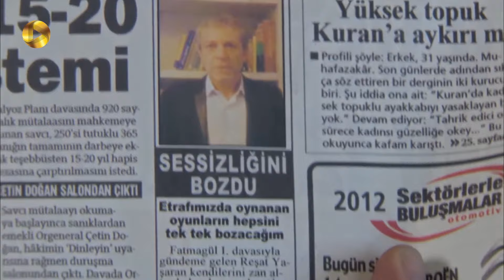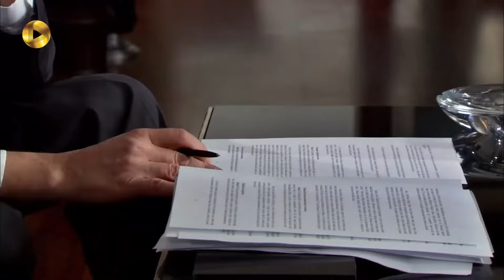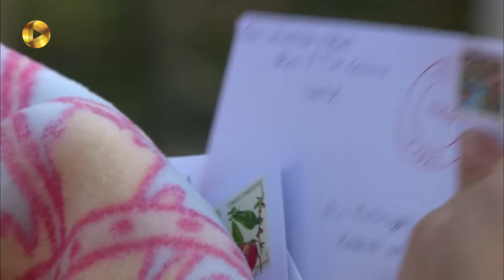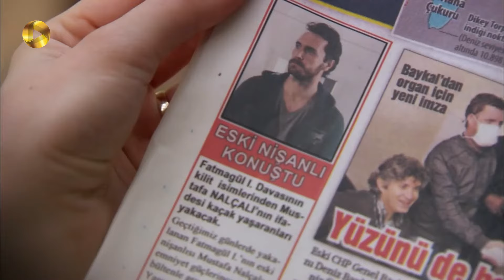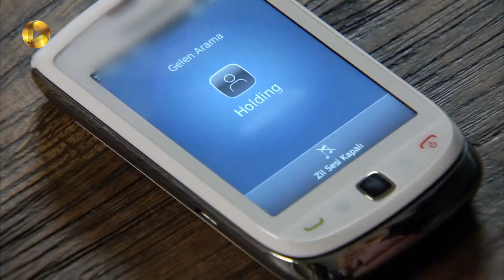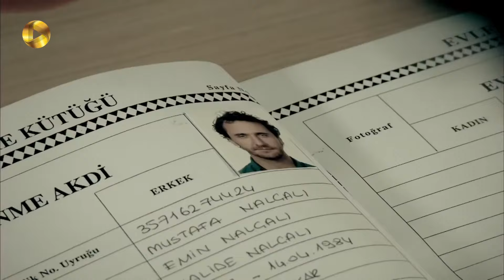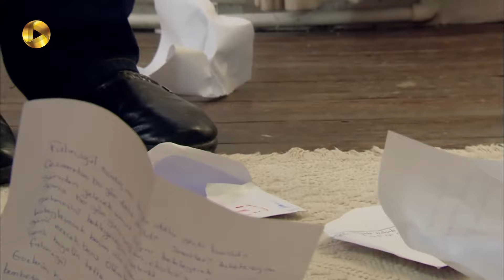Fatmagul -Episode 71- سریال فاطماگل- قسمت 71 -دوبله فارسی - ورژن 90دقیقه ای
فخرالدین در فکر خریدن خانه ای برای کریم و فاطماگل است، او می خواهد که آنها مستقل باشند و زندگی خود را در خانه ی خودشان شروع کنند. کادیر سعی کرد آنها را از تصمیمشان منصرف کند اما نتوانست. آنها در همان حوالی خانه ای گرفتند و آن را باز سازی می کنند. هاجر هم توانست به ملاقات مصطفی در زندان برود که البته بعد از اینکه او مصطفی را لو داد این نمی تواند ملاقات خوبی باشد. اندر ، لاله را که به تازگی با منیر و رشاد همکاری می کند، شناخت. از نظر او لاله و این جلسه ها  و قرارها مشکوک هستند...
فاطماگل و کریم در تکاپوی آماده سازی خانه ی جدیدشان هستند و تدارک ازدواج هستند. کریم خانه را به دلخواه فاطماگل رنگ می کند، فاطماگل هم برای زندگی جدید در خانه ی جدید ذوق دارد. هر چند که مقدس با حرفهایش نمی گذارد کسی از شادی هایش لذت ببرد. او مدام یادآور می شود که فاطماگل باعث دردسر های زندگی او شده است. رشاد که از زندان آزاد شده از قراردادهایی که منیر با همکاری لاله بسته اند مطلع می شود. سلیم و اردوغان جایی که هستند؛ باید منظر بمانند تا بتوانند به امریکا بروند. نامه های مصطفی از زندان برای فاطماگل همچنان ادامه دارد...

سریال فاطماگل با دوبله فارسی
فاطما گل دختر زیبا و ساده ای که قرار است با عشق دوران کودکی خود مصطفی ازدواج کند. او همراه برادر و زن برادرش در یک دهکده ی توریستی زندگی می کند و برای عروسی با مصطفی آماده می شود. یکی از ثروتمندان آن منطقه به نام یاشاران، مراسم نامزدی باشکوه پسرش را آنجا برگزار می کند و فاطما گل هم به همراه زن برادر خود برای پذیرایی از مهمانها به آنجا می روند. بعد از مهمانی، داماد به همراه سه دوست خود به خوشگذرانی ادامه می دهند؛ آنها که مشروب زیادی به همراه قرص روانگردان مصرف کرده بودند، نزدیک ساحل به طرز اتفاقی فاطماگل را می بینند و بعد آزار و اذیت او، یک به یک به فاطماگل تجاوز می کنند. از آن چهار جوان، سه نفر که از خانواده های متمول و قدرتمند بودند برای فرار از قانون و مجازات، نفر چهارم به نام کریم را مجبورمی کنند  تا با فاطما گل ازدواج کند و به تنهایی جرم تجاوز به این دختر باکره را به گردن بگیرد...

 @OTV Gold
 @OTV Drama
 @OTV Plus

@fatmagul @turkish serial @ serial turki @serial doble @Beren Saat @Fatmagül Ilgaz @Engin Akyürek @Kerim Ilgaz @Firat Çelik @Mustafa Nalçin @Murat Daltaban @Münir Telci @Seda Güven @Meltem Yasaran @Esra Dermancioglu @Mukaddes Ketenci @Engin Öztürk @Selim Yasaran @Sumru Yavrucuk @Meryem Aksoy